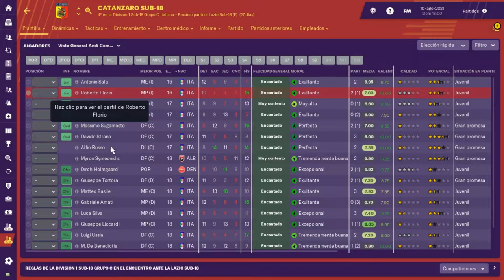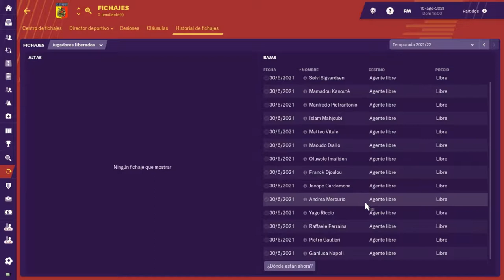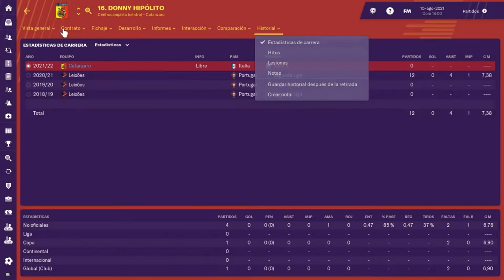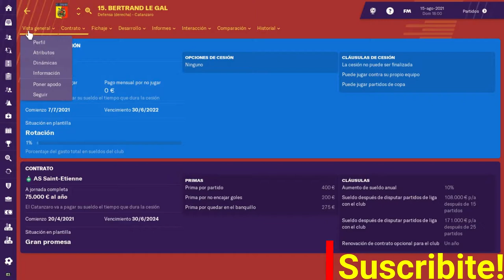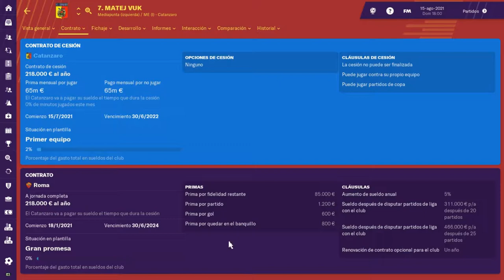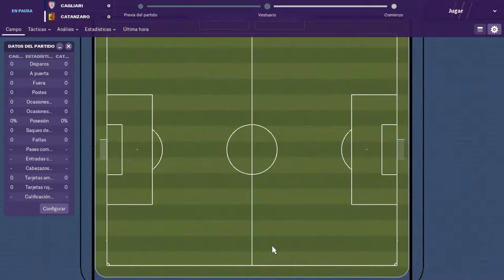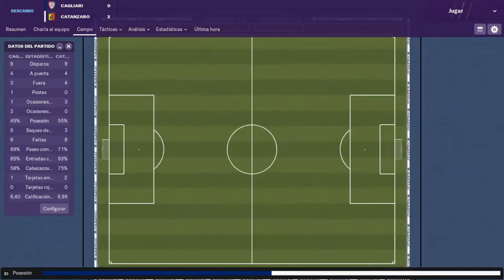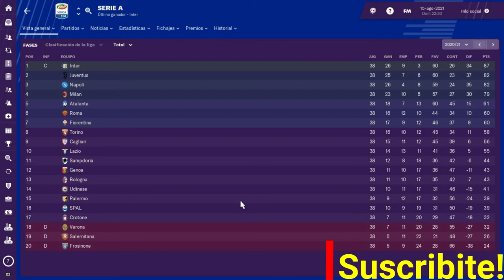FM19 Construyendo Catanzaro | Serie A allá vamos! | S4E33 | Football Manager 2019 Español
Football Manager 2019: Hoy tenemos la presentación del equipo para la Serie A y nuestro primer partido contra Cagliari. Vamos Catanzaro!

Estamos en el FM19, en el sur de Italia, más precisamente en Calabria, para llevar al U.S. Catanzaro a la Serie A y al mundo.